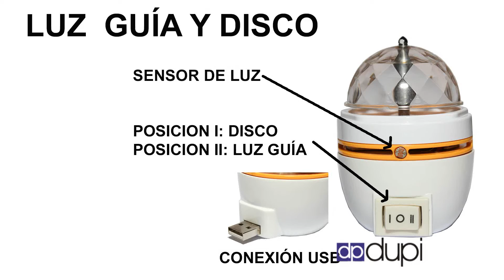Luz de noche multicolor